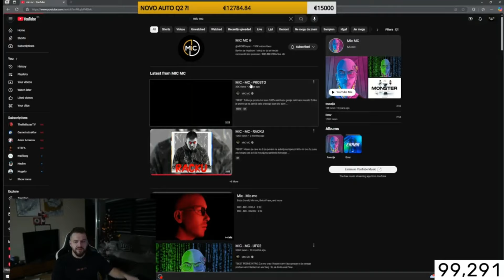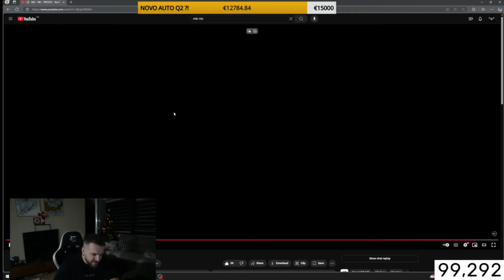NUNI REAKCIJA NA MIC - MC - PROSTO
Videosadržaj preuzet sa kanala  nuniLIVE